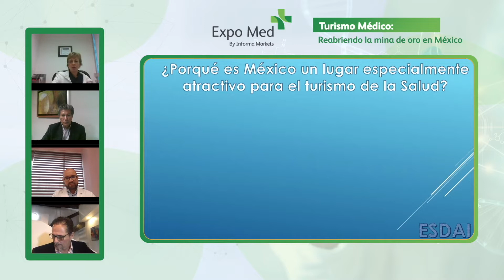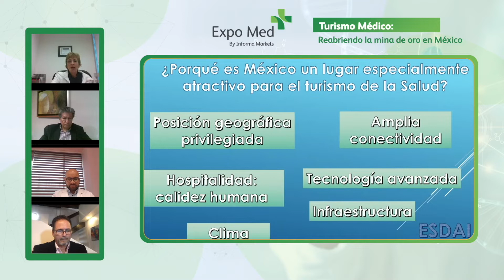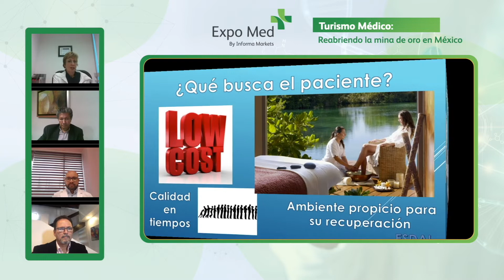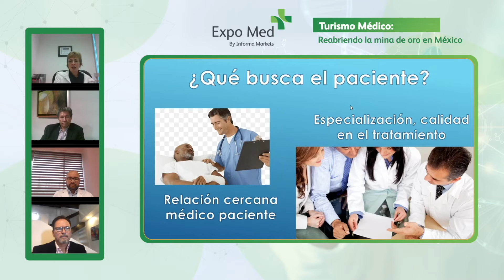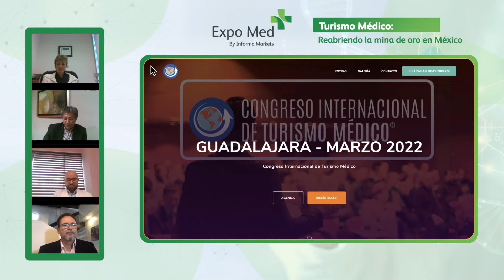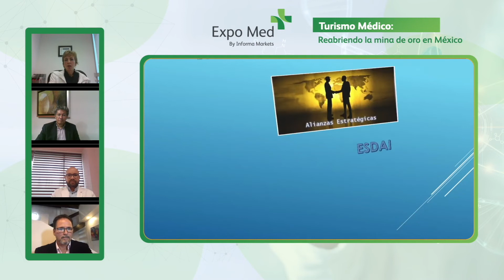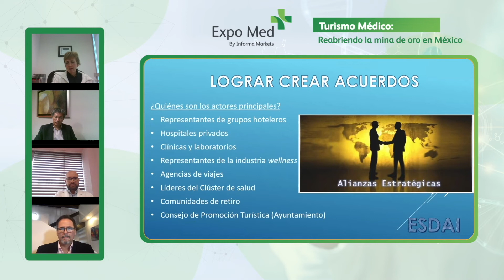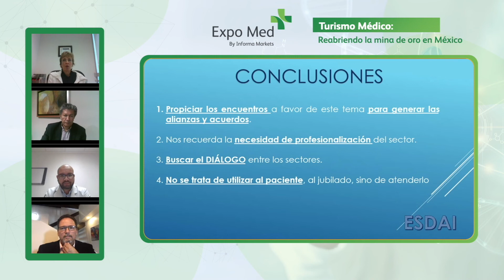Turismo Médico: reabriendo la mina de oro en México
En esta sesión de Expo Med digital los panelistas hablarán sobre los retos que han enfrentado durante los años de pandemia y el confinamiento, así como la posible alianza con la industria turística para lograr una reactivación conjunta.

• Reactivación de la actividad médica en las principales ciudades de turismo médico
• Oportunidades de negocio para aquellos hospitales y clínicas afectados por la pandemia.
• Alianzas estratégicas con el sector de hospitalidad.

Ponentes: Carlos Rodríguez, Presidente, Clúster de Turismo Médico de Jalisco; Frank Nuñez, Director de My Medical Destination, Pilar Guadalajara , directora del Programa de Hospitalidad de la UP, Juan Arrazola, gerente de Convenios, Hospital San Javier